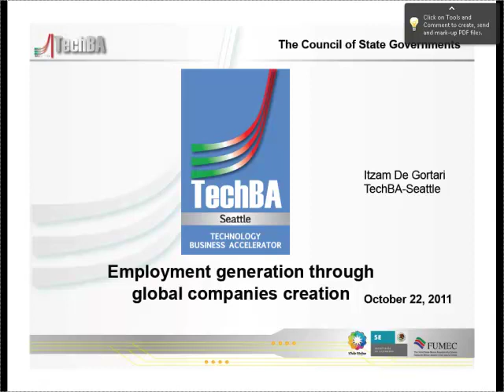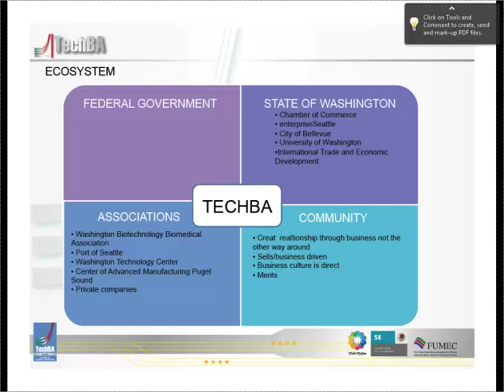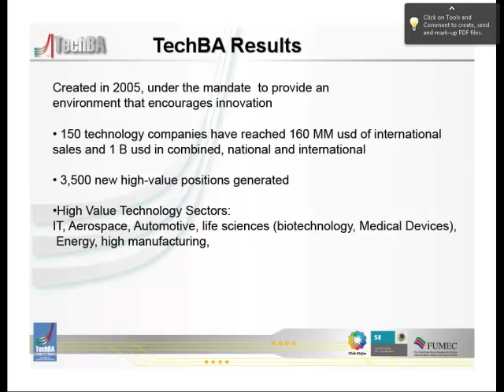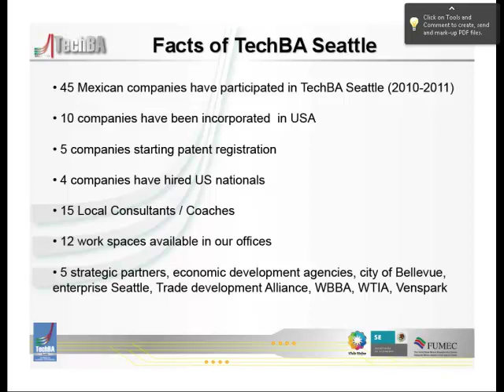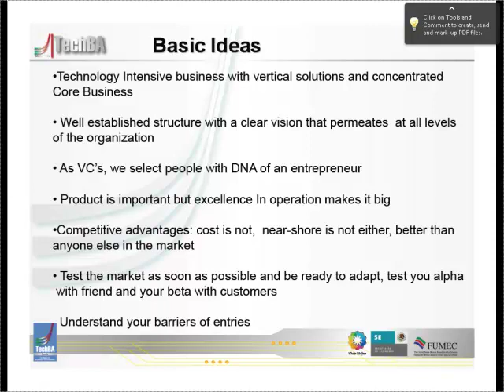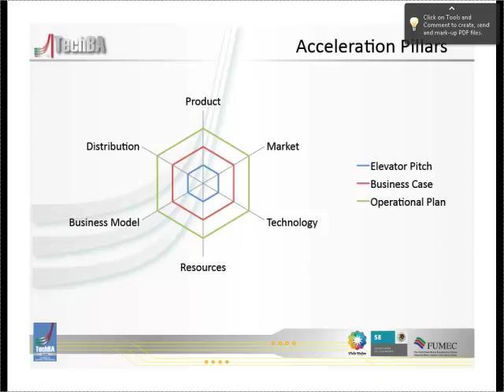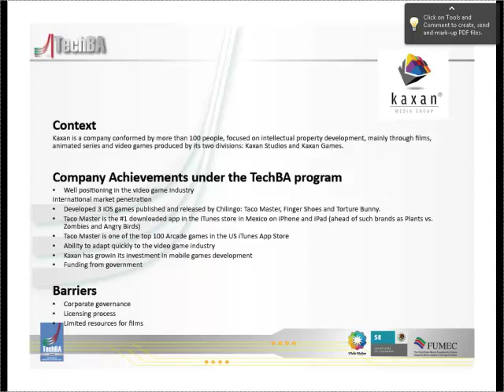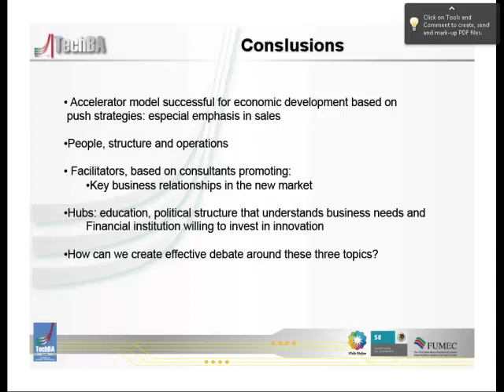Employment Generation through Global Companies' Creation: Dr. Itzam de Gortari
Jobs & Commerce: Revitalizing the North American Economy

Economic downturns have historically resulted in increased calls for nations to look inward, but in the age of NAFTA, state officials must understand how such measures affect comparative advantages and overall North American competitiveness.  In this session, a panel of business leaders discussed the implications of protectionism and what state leaders can do to preserve jobs without interrupting or adversely affecting the North American supply chain.